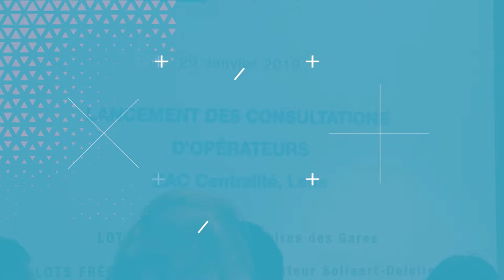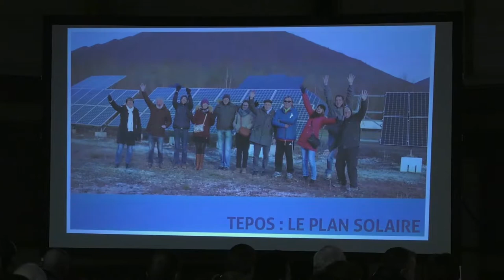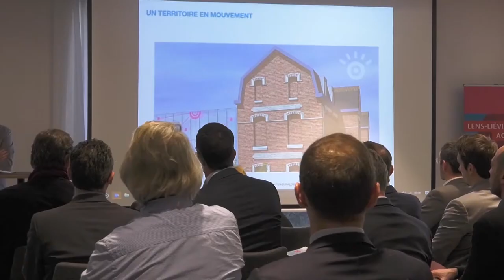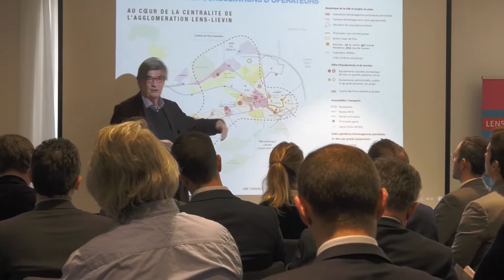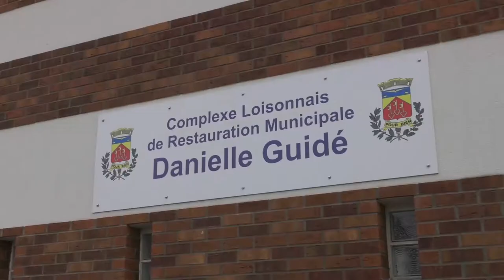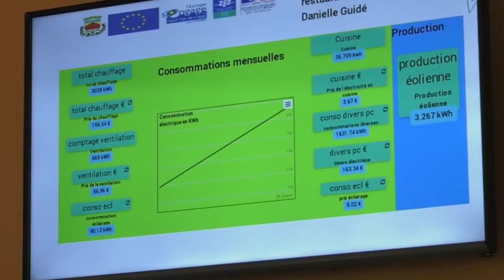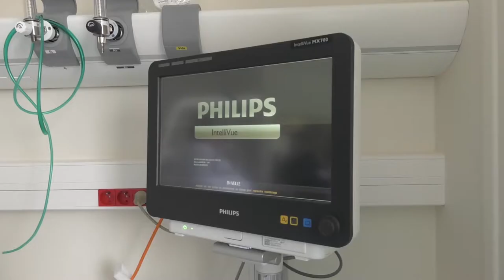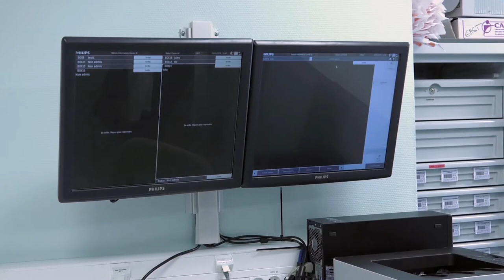JT DU 01 FÉVRIER 2019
Les voeux à Loos en Gohelle Jean-françois Caron
La zac centralité de Lens Mairie de LENS
REV 3 : visite de la cantine à Loison sou Lens Rev3 - 3ème révolution industrielle en Hauts de France
nouvelle médiathèque à Harnes
Coup de Loupe : agrandissement du service cardiologique à l'hôpital de Lens